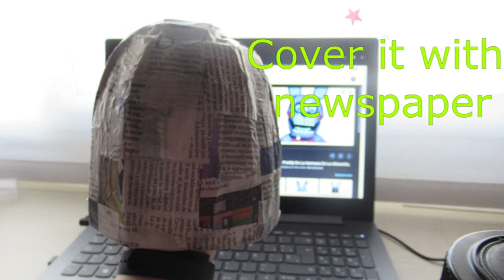Making BonBon Hand Puppet (Tutorial) -Five nights at Freddy's Sister Location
Hi guys!, in this video I will show you how to make the adorable bunny that accompanies Funtime Freddy (Funtime Freddy coming soon) It took me about 35-40 hours to do it, but they were worth it. Hope you like.